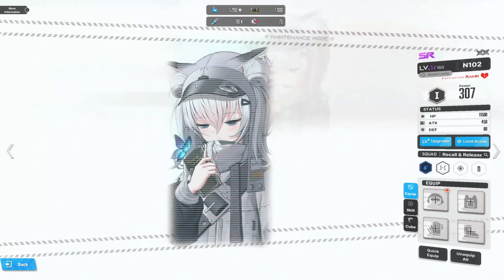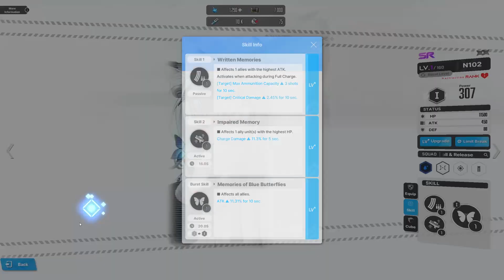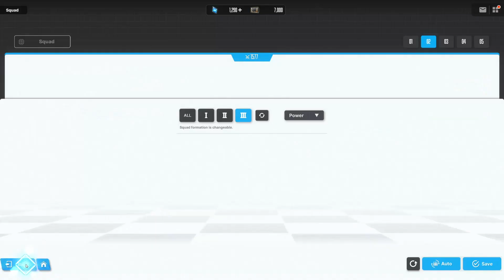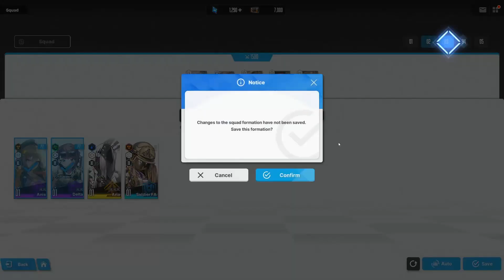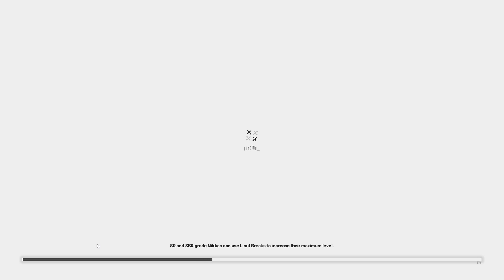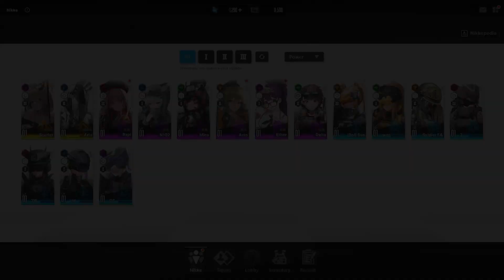Guía Para Principiantes: Así Tienes Que Hacer Tus Alineaciones [GODDESS OF VICTORY:NIKKE]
Video en donde hablo como hacer alineaciones para poder usar el full burst.